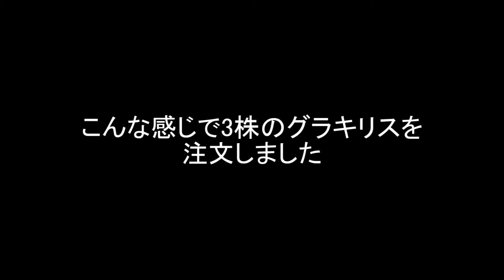【検証】メルカリでグラキリス実生株を3株買った結果！梱包も解説！/Pachypodium Gracilius/象牙宮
メルカリで売っているグラキリス実生株って実際どうなの？という疑問を解消します。
今回は実生株を3株購入して検証しています。
梱包の状態、苗の調子、発送の早さなどをまとめました。
メルカリでグラキリスの購入を迷っている方はぜひ見てください！